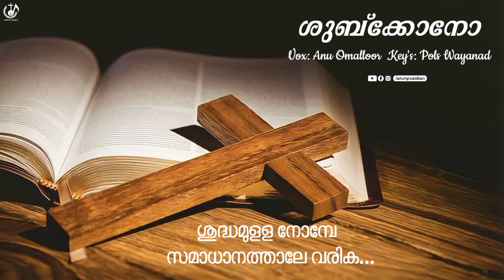ശുബ്ക്കോനോ | വി.വലിയ നോമ്പ് ആരംഭം | Anu Omalloor | Malankara Orthodox Syrian Song | Holy Lent